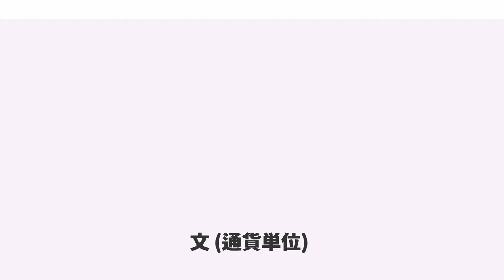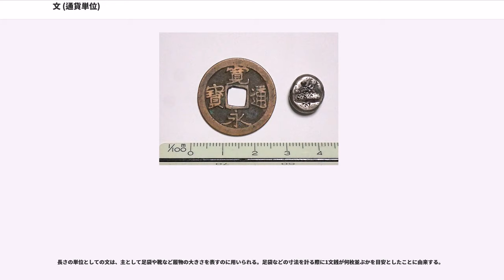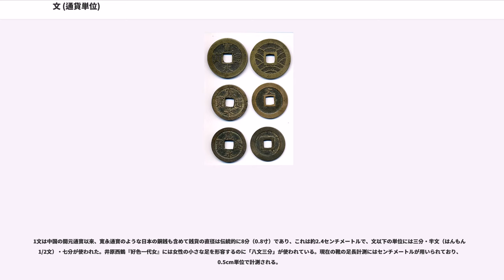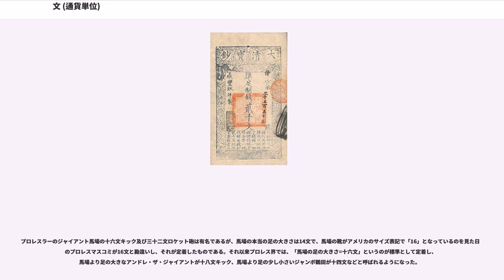文 (通貨単位)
文（もん）は、かつて漢字文化圏で使用された銭貨の通貨単位である。日本では、ここから転じて長さの単位としても使用される。

中国において晋から南北朝時代にかけて初めて用いられたとされている。この時期には従来の五銖銭に加えて様々な政権で鋳造された大きさの銅銭が用いられ、しかも等価で混用された。このため、銭の枚数もしくは銭には必ず刻まれていた文（文様）を数えることで貨幣価値を計るようになった。やがて、銭の枚数を数える単位として「銭」もしくは「文」が出現し、それがそのまま貨幣単位としても用いられるようになった。6世紀に作成された賈思勰の『斉民要術』や北魏の年号が入った敦煌文書などに貨幣単位としての「文」が見られる。その「文」が銭貨の使用拡大とともに漢字文化圏の周辺諸国に伝わり、日本語の読みでは「もん」、朝鮮では「문(mun)」、ベトナムでは「văn」として使用された。

中国大陸では、中華民国建国以降、銭貨が使用されなくなるとともに、その単位である「文」も使用されなくなった。

19世紀の香港では1香港ドル（港元）の1000分の1を「香港一文」とし、銀圓0.72毫（0.024グラム）に相当した。「香港一千」に改称された後、使用されなくなった。現在の香港では香港ドルを広東語で「蚊（man）」と通称するが、これは「文」に由来する。

日本では、和同開珎が鋳造された奈良時代から用いられるようになり、平安時代に皇朝銭が廃絶すると一旦用いられなくなったが、鎌倉時代や室町時代頃には中国からの銭の輸入とともに再び用いられるようになり、明治維新で新通貨単位・円が導入されるまで続いた。現在では通貨として流通していないが、「一文無し」「二束三文」「早起きは三文の徳」など、いくつかの言葉に通貨として使用されていた名残を残している。

しかし、渡来銭も長期間の流通により摩耗、割れ、欠けなどが生じ、又鉛分の多い私鋳銭も横行し、これらは鐚銭と呼ばれるようになり撰銭がしばしば行われるようになる。度々の撰銭令が出されても効果は無く、そのため良銭に対し鐚銭は割増の差別通用となり、明応2年（1493年）の「相良氏法度」では、「字大鳥」とされる鐚銭10貫文につき良銭4貫文、「黒銭」と呼ばれる鐚銭10貫文につき良銭5貫文と定められた。北条氏の領分であった関東では永楽通寳が良銭として扱われ、天文19年（1550年）には永楽1文を以て鐚銭4文、あるいは5文となった。江戸時代に入り、慶長13年（1608年）には金一両＝永一貫文＝鐚四貫文と定められた。

江戸時代の通貨単位としては、1/1000貫（貫文）に相当する。元禄13年（1700年）の御定相場では、1文は、金1/4000両、銀0.015匁に相当した。

1636年から寛永通寳が公鋳されるようになると、寛永通寳は鐚銭と等価に設定された。寛永通寳初鋳時は、1文は鰯一尾、塩一合、餅一個などの購買力があった。

実際の文の価値は時代により変わった。1800年代初頭の東海道中膝栗毛の記述では、餅一個の価格が3文から5文、街道の茶屋で酒一合が32文とある。

また銭は100文をまとめて紐に通し銭緡として用いられたが、実際には96枚を以て100文として通用させる省陌も行われ、この差4文は銭緡代であるとか銭座が銅銭を鋳造する際の経費として差し引いたものに由来するとか諸説ある。

寛永通寳は、古寛永、文銭、耳白銭については中国と同じく量目一銭（匁）が基準であったが、元禄年間や元文年間には薄小化した銭貨も鋳造され、それでも銅銭は1枚が1文として通用していた。しかし、幕末に鉄銭や天保通寳が多量に鋳造され市場の流通を支配するようになると、銅銭一文と鉄銭一文は等価では通用せず、慶應元年（1865年）閏5月、幕府は天然相場を容認し、鉄一文銭1文および天保通寳100文を基準として以下のような相場となった

その後も通用価値と額面との乖離はさらに拡大し、慶應4年閏4月14日（1868年）、維新政府は太政官布告第306号により鉄一文銭1文を基準として以下のように定める。

明治4年（1871年）の新貨条例では旧貨幣の単位について、一両すなわち永一貫文を以て一圓に充て、一厘は永一文に当てるとされた。寛永通寳銅銭一文銭がこの永一文に相当することになり、1厘通用となった。従来の一文は、100文につき1銭に充てられた。このことは竜文切手（48文、100文、200文、50...